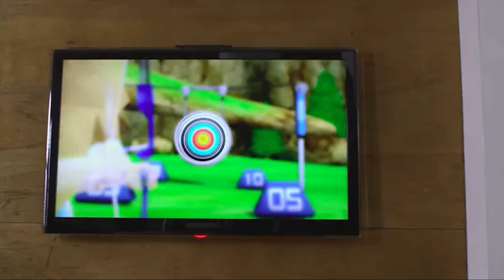We Need Another Wii Sports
The Wii was the first game console I ever owned, not counting the family computer. And I loved that thing. It was a weird introduction to gaming, and the games definitely varied greatly in quality, but overall, it was a wonderful first step. And though I loved many games for that peculiar console, one stands out as I look back. A game that I have many amazing memories with, whether I was laughing with my family, or trying to resist hucking the controller at my brother. Of course, I’m talking about Wii Sports Resort, the new and improved successor to Wii Sports.

Today, we're discussing why we need another Wii Sports in 2020, one that can utilize the Switch to its fully potential, and bring joy to families everywhere.

BACKGROUND VISUALS/WALLPAPER
Firewatch

MUSIC
Various Nintendo Wii Songs (can you list them all?)
DR. KEYZ - Minecraft LoFi Remix

MY GEAR
Editing Suite
Fill Light
Back Light